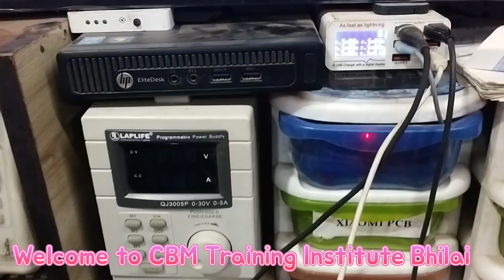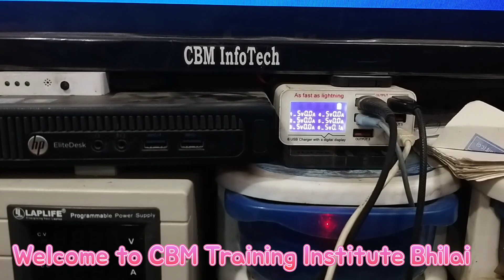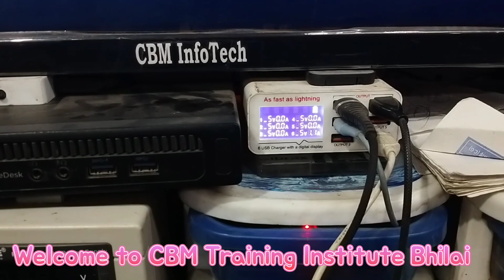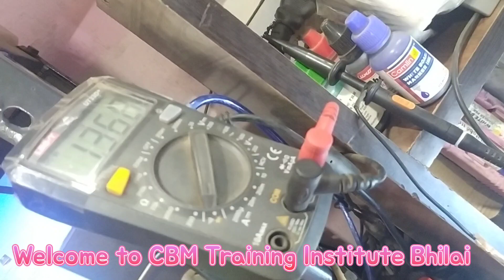Redmi Note 9 and 9 Power Automatically Dead Half Shorting Redmi Note 9 Auto Qualcomm Port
redmi note 9 automatic dead automatic port half sorting solution

Complete Hardware Networking Mobile Repairing Course दोस्तों नीचे दी गई लिंक पर क्लिक करके CBM Training Institute के बारे में जानिए, और भी लेटेस्ट विडियो देखिए
कोर्स डिटेल पढ़ने के लिए आप For Info की वेबसाईट पर जाएं,और यदि आप सॉफ्टवेयर फ्लैश फाइल टूल डाउनलोड करना चाहते हैं तो Support वेबसाईट पर जाएं,

स्टूडेंट की सफलता स्टोरी फेसबुक पर पेज पर देखिए